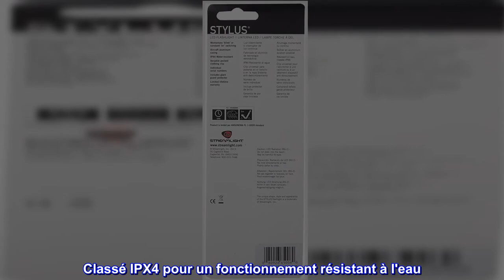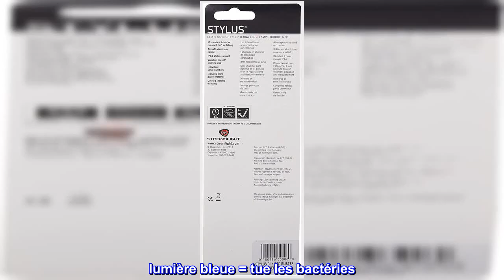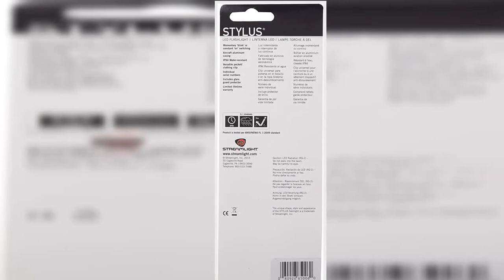Bon produit - Streamlight 65006 Stylet Lampe stylo LED rouge 2 lumens avec 3 piles alcalines AAAA N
Bon produit -  Streamlight 65006 Stylet Lampe stylo LED rouge 2 lumens avec 3 piles alcalines AAAA Noir

Ampoule à semi-conducteurs à DEL à haute intensité qui dure 100 000 heures
2 lumières ; 110 candela; distance de faisceau de 21 mètres; Autonomie de 24 heures
Dispose d'un interrupteur clignotant momentané et constant sur
Comprend 3 piles alcalines "AAAA", un clip de poche et une protection anti-éblouissement
Classé IPX4 pour un fonctionnement résistant à l'eau
Cette lampe stylo LED lumineuse a une autonomie de batterie 20 fois supérieure à celle d'une lampe de poche standard et va partout où vous en avez besoin. Lampe stylo ultra-mince avec une LED haute intensité. Parfait pour une utilisation tactique et une opération secrète tout en préservant la vision nocturne. LED rouge haute intensité de 5 mm : distance de faisceau de 21 mètres ; 2 lumières ; Intensité maximale du faisceau de 110 candelas. Fonctionne jusqu'à 24 heures en continu. Dispose d'un interrupteur clignotant momentané et constant. Comprend 3 piles alcalines "AAAA", Glare Guard et clip de poche amovible. Dimensions : 6,21" de longueur x 0,375" de diamètre du corps. Pèse 1,1 once (31,19 g) avec les piles. Le corps est disponible en noir. Assemblé aux États-Unis

  c'est fantastique
J'utilise ces lumières de stylet à led d'une manière non traditionnelle
Je l'utilise pour traiter mes gencives.
lumière bleue = tue les bactéries
lumière rouge = augmente le flux sanguin/réduit l'inflammation
J'ai utilisé différents appareils à LED pour les dents et les gencives, comme starlitesmile, les appareils magicbrite... regardez-le. etc. et ceux-ci fonctionnent très bien. mais parfois j'ai juste besoin d'un seul petit endroit dans mes gencives à traiter et non de toute la bouche... tandis que les produits dentaires à led couvrent et engagent toute la ligne des gencives... parfois j'ai juste besoin d'une petite zone mineure de mes gencives pour obtenir traité avec lumière led. c'est là que ces stylets sont utiles. Juste 5 minutes. un endroit. pas trop près des gencives. fait l'affaire. merci.